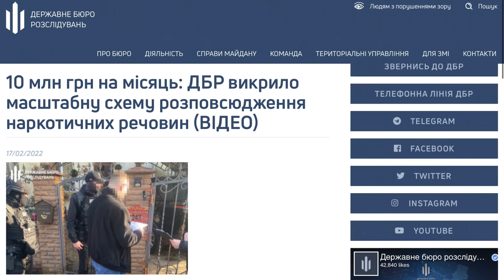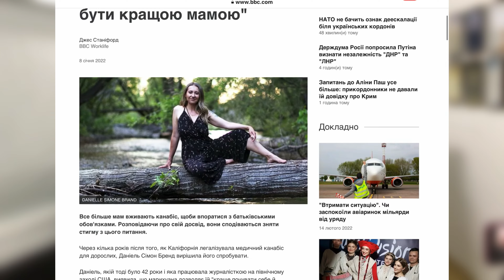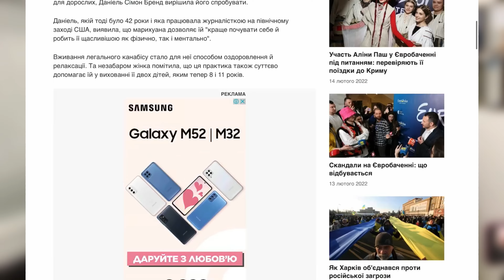Приречені на майбутнє!? Наркотики з дитинства - невидимий виклик для батьків в містах України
Наркоманія серед дітей в Івано-Франківську. Середній вік, в якому  сьогодні діти пробують наркотики — 11-14 років!

За результатами багаторічних досліджень в ООН дійшли висновку у тому, що та країна, в якій більше 7% населення вживають наркотики є приреченою. Така країна не має майбутнього. За оцінками фахівців, близько 4% жителів планети вживають наркотики.

хтовнаснині - проект versii.if.ua. До вашої уваги розмова журналіста Миколи Грабовецького про реальний стан з наркозалежністю в дитячому середовищі Івано-франківська з керівником ІВАНО-ФРАНКІВСЬКОГО ОБЛАСНОГО ЦЕНТРУ СОЦІАЛЬНО-ПСИХОЛОГІЧНОЇ РЕАБІЛІТАЦІЇ ДІТЕЙ та засновником Центру Психологічної Допомоги Дітям ВАСИЛЕМ СЕРДЕНЬКОМ.

Деякі факти будуть вражаючими. Але відповіді на запитання "що робити" є і це треба робити як державі, так і з батькам та освітянам!

Серію програм по темі наркотиків ми будемо продовжувати робити далі, так як й після війни ця тема на жаль буде надзвичайно актуальною.

P.S: Саме це відео було записане рівно рік тому, та мало бути опубліковане 24 лютого 2022 року. Війна внесла свої корективи, тому публікуємо через рік - рік, в якому все для нас так неочікувано сильно змінилось. Це життя, як то кажеться...